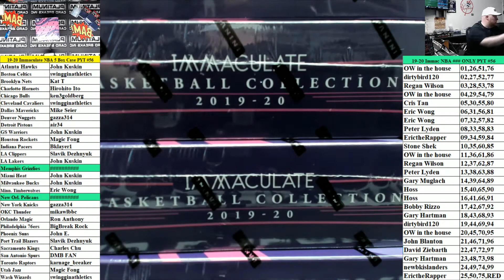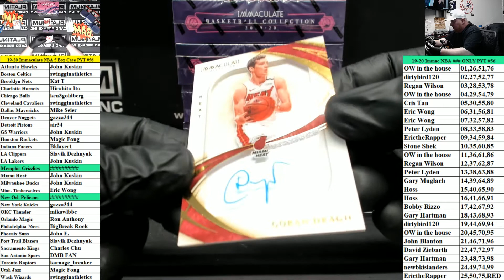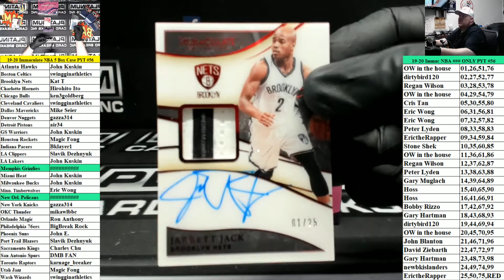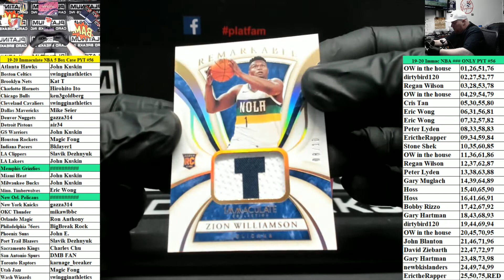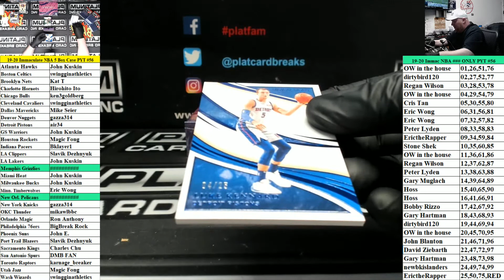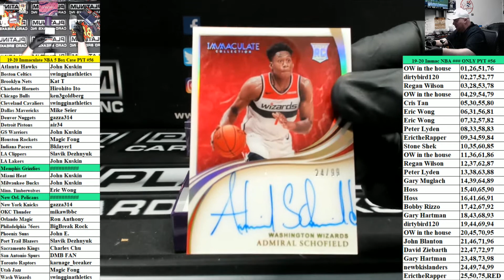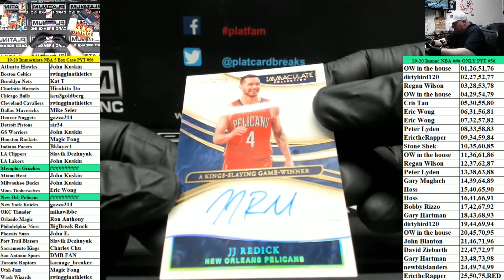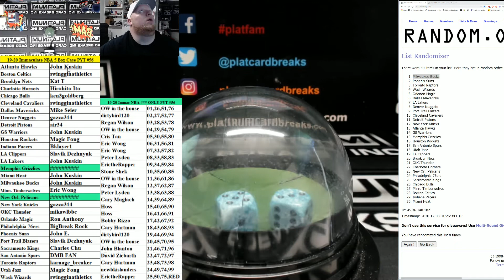2019-20 Panini Immaculate Basketball 5 Box Case PYT #56